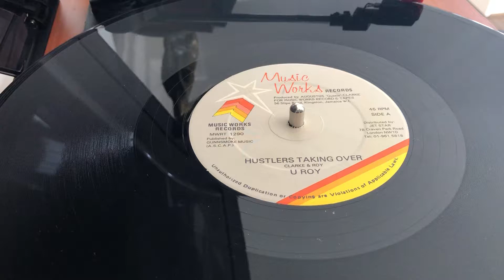U Roy Hustlers Taking Over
U Roy at his best